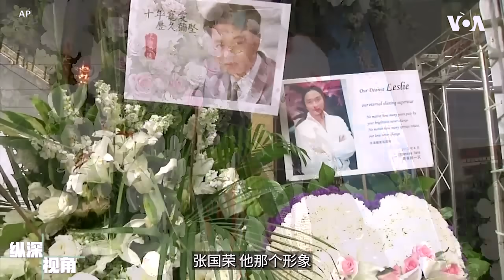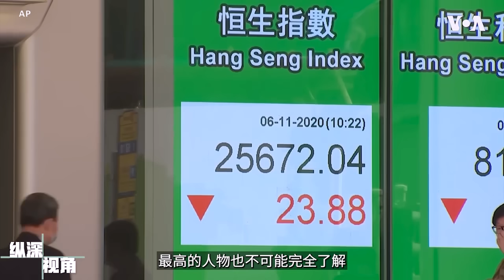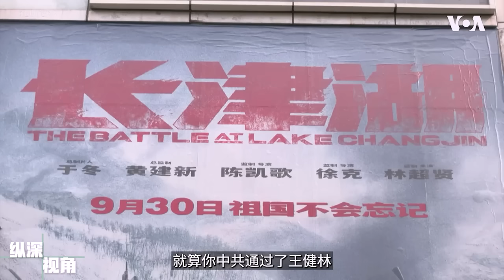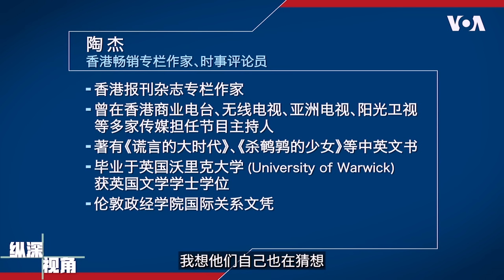专访陶杰：从香港文化产业的起落看中港互动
香港文化在上世纪80年代进入“黄金期”并迅速风靡中国大陆。这股刮了近20年的“港风”对一代中国人的价值观产生深刻影响。如今中国在关门倒退，香港自己也在凋谢，这种“负负得负”的局面是如何形成的？《纵深视角》专访香港知名时评人陶杰先生，从香港文化产业的起落看中港互动。

《纵深视角》节目进行一系列人物专访，受访者所发表的评论不代表美国之音的立场。
**翻墙上网办法**
翻墙软件

**通过Podcasts收听美国之音**